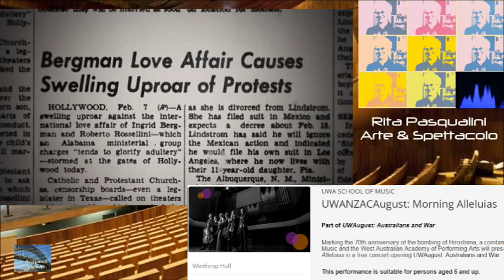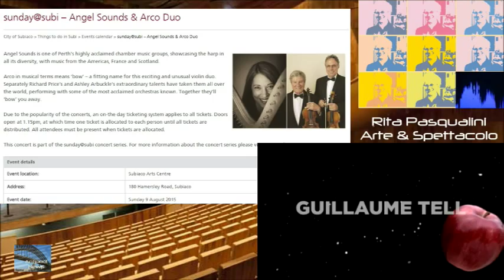Antipodi News 03 08 2015 Arte e spettacolo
Perth. Sullo schermo: Ingrid Bergman in her own words, David Stratton’s Great Britain Retro Film Festival, Everyman, Royal Opera – Guillaume Tell. In scena: Disney – High School Music, Comedy lounge. Musica: Inner Space - The Giacinto Scelsi Project, Grimethorpe Colliery Band, UWA – Music classes, Faure – Requiem, Angel Sounds & Arco duo. Di Rita Pasqualini